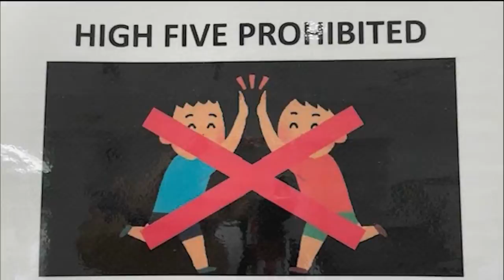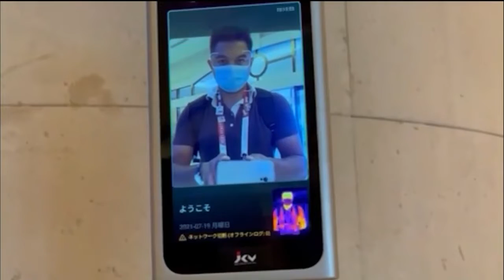Olympic Live Shot